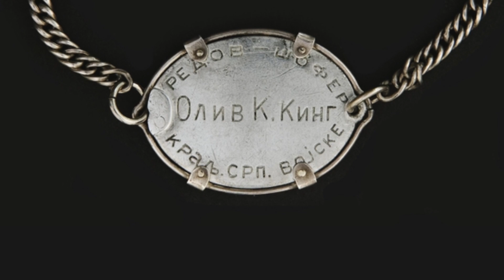Да се не заборави - Олив Келсо Кинг!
Стручни сарадник: Милан Богојевић
Музика: Милан Маринковић - Шиме